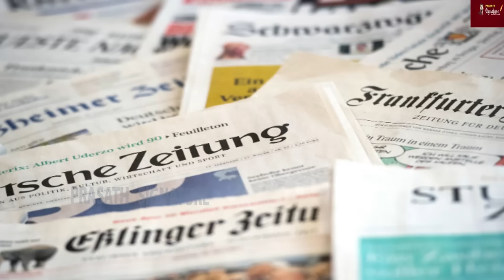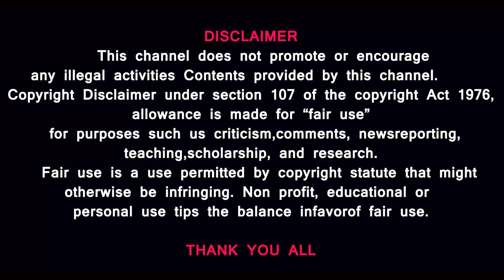Israel Running Out Of Cash? Houthis 'Punish' American ship In Red Sea- Europe To Face Gas Shortage?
Prasath signature

Houthi Rebels have justified attack on U.S. destroyer USS Laboon in the Red Sea. Houthi spokesperson said ‘enemy aircraft' had been buzzing near Yemeni airspace. Mohamed Abul Salam called it a 'blatant violation of national sovereignty'. Tensions have been simmering in the region since the first U.S., UK attack on Jan 12. It has sparked fears of a wider war amid the Israel-Hamas conflict in Gaza.
Qatar reportedly halted liquified natural gas shipments through the Red Sea. The Arab nation paused its LNG tankers going through the Bab-El-Mandeb Strait. This comes after U.S., UK carried out airstrikes on Houthi Target in Yemen.